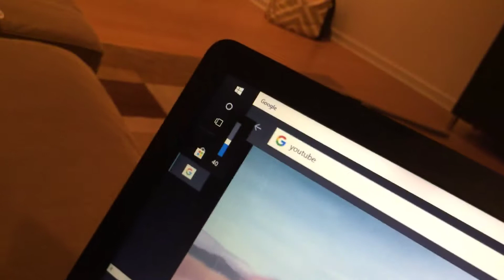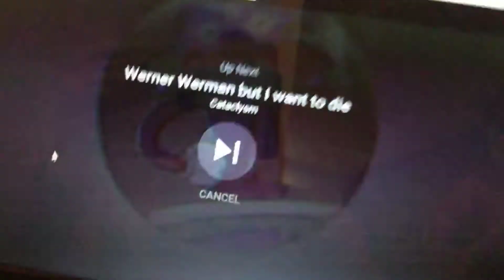Reacting to djimmi the great but I want to die